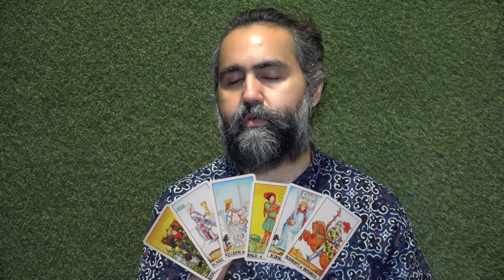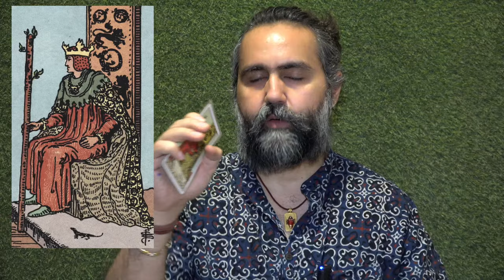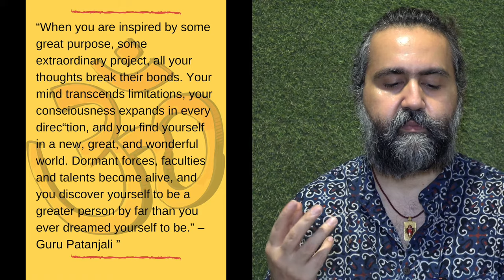King Of Wands - The Dynamic Energy of the Wands - एक बड़ी और महान ऊर्जा - Siddhartha Tarot Wisdom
The King Of Wands is the dynamic energy of the wands, the powerhouse of the creative force that keeps the King active and magnetizes people around him.
He is the King which represents pure fire energy, he wants to change the world, he is the man of vision.
The king is also a natural-born leader, he inspires and sets an example in front of people that Karma is the most important element, his philosophy is the path of being active and achieve everything which is needed.
The Keywords for this card are Power, Energy, Enthusiasm, Active, Natural born leader, Vision, Entrepreneur.